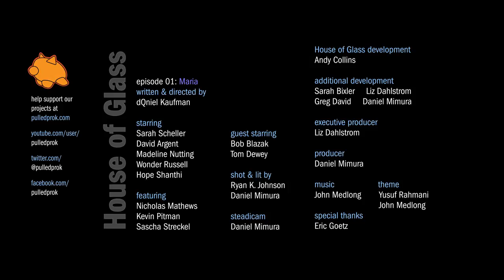1X01 Maria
Episode 01 of House of Glass: Maria

Maria's simple mission turns into an unexpected confrontation, with tragic results.

House of Glass is a drama set in modern times, with characters inspired by Greek myth. It follows the conflict between Apollo, the god of truth and prophecy, and Phobos, the god of fear. Agents of each are caught in the middle, each believing their cause is right... despite the actions of their leaders.

House of Glass features multi-layered storylines and characters that reward multiple viewings.

The series stars Sarah Scheller, Mahria Zook, Hope Shanthi, Sascha Streckel, Trin Miller, Wonder Russell, Kevin Pitman, Anya Maria Johnson, Marine Madesclaire, Madeline Nutting, David Argent, and Nicholas Mathews.